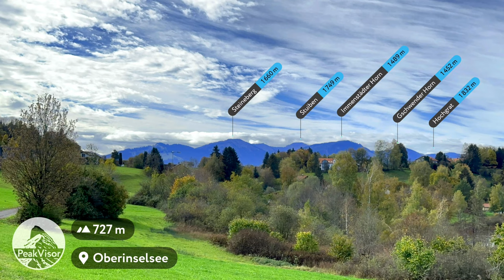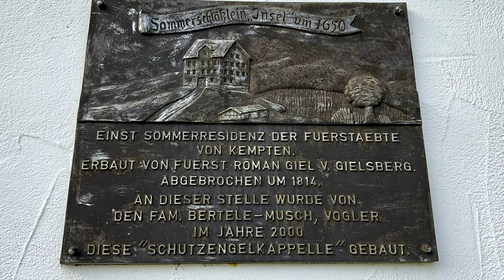Niedersonthofener See (22. Oktober 2022)